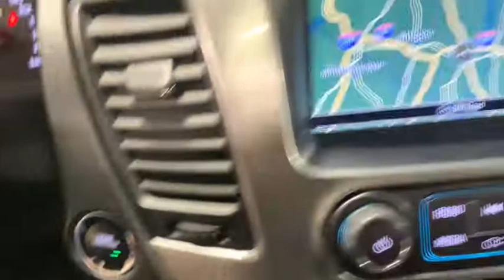2017 Chevrolet Tahoe Rockland County, Nanuet, New City, Orangeburg, Pearl River, NY C5951T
Black Used 2017 Chevrolet Tahoe available in Nanuet, New York at Grand Prize of Nanuet. Servicing the Rockland County, New City, Orangeburg, Pearl River, NY area.

4WD Jet Black w/Leather-Appointed Seat Trim 1st & 2nd Row Color-Keyed Carpeted Floor Mats 2 Front Frame-Mounted Black Recovery Hooks 2nd Row 60/40 Split-Folding Manual Bench 2nd Row Pwr Release 60/40 Split Folding Bench Seat 3.42 Rear Axle Ratio 3rd Row 60/40 Power Fold Split-Bench 3rd Row Manual 60/40 Split-Folding Fold Flat Bench 4-Wheel Antilock Disc Brakes w/Brake Assist Auto-Dimming Inside Rear-View Mirror Black Assist Steps Black Roof Rack Cross Rails Black Tubular Assist Steps Bose Premium 9-Speaker System Color-Keyed Carpeting Floor Covering Driver Inboard & Front Passenger Airbags Electronic Cruise Control w/Set & Resume Speed Enhanced Driver Alert Package (Y86) Enhanced Driver Information Center Extended-Range Remote Keyless Entry Floor Console Fog Lamps Forward Collision Alert Sensor Indicator Front & Rear Black Bowties Front & Rear Parking Assist Hands Free Power Liftgate Heated 2nd Row Seats Heated Leather Wrapped Steering Wheel Hill Descent Control IntelliBeam Headlamps Lane Keep Assist Leather-Wrapped Steering Wheel Low Speed Forward Automatic Braking Luxury Package Memory Settings NavTraffic Off-Road Z71 Suspension Package OnStar Basic Plan For 5 Years Passive Entry System Power Liftgate Power Sunroof Power Tilt & Telescopic Steering Column w/Memory Power-Adjustable Accelerator & Brake Pedals Power-Folding Heated Outside Mirrors Preferred Equipment Group 1LT Push Button Keyless Start Radio: Chevrolet MyLink w/Nav/AM/FM Stereo Rear Cross-Traffic Alert Rear Park Assist w/Audible Warning Rear Seat Blu-Ray/DVD Entertainment System Remote Vehicle Start Roof-Mounted Luggage Rack Side Rails Side Blind Zone Alert w/Lane Change Alert Single-Slot CD/MP3 Player SiriusXM Satellite Radio Skid Plate Package Sun Entertainment & Destinations Package Unique Z71 Midnight Grille Universal Home Remote Wheels: 18 Black Painted Aluminum Wireless Charging Z71 Front Lower Black Fascia Z71 Midnight Edition Z71-Specific Rubber Floor Mats w/Logo. CARFAX One-Owner. Clean CARFAX. 2017 Chevrolet Tahoe LT Black 4WD 6-Speed Automatic Electronic with Overdrive EcoTec3 5.3L V8  This vehicle is a cut above the rest...thats what makes it a Grand Prize GM Certified Pre-Owned vehicle. NYDMV 71014135 & 7113505.  Awards:   * JD Power Automotive Performance Execution and Layout (APEAL) Study Dependability Study   * 2017 KBB.com Best Buy Awards   * 2017 KBB.com 5-Year Cost to Own Awards   * 2017 KBB.com 12 Best Family Cars   * 2017 KBB.com 10 Most Awarded Brands  Reviews:   * Seating for up to nine passengers; standard V8 engine assures plenty of passing power and a substantial tow rating; nicely trimmed cabin is one of the best in the class; available two-speed transfer case gives the Tahoe better than average off-road capabilities. Source: Edmunds
Stock Number: C5951T, VIN Number: 1GNSKBKC3HR319221, Style Name: 4X4 LT 4Dr SUV, Make: Chevrolet, Model: Tahoe, Model Year: 2017, Type: SUV, Vehicle Trim: LT, Body Type: SUV, MPG Automatic City: 11, MPG Automatic Highway: 16, Engine Description: Ecotec3 5.3L V8, Fuel Type: Flex Fuel Vehicle, Fuel Induction: DI, Valves Per Cylinder: 2, Aspiration: Naturally Aspirated, 4WD Type: Part Time W/ On Demand Setting, Transmission: 6-Speed Automatic Electronic With Overdrive, Wheels Rims: Polished Aluminum, Wheels Spare Rim Type: Steel, Drive Train Type: 4WD, Independent Suspension: Front, Stabilizer Bar: Front And Rear, Clock, External Temp, Low Fuel Level, Tachometer, Front Wipers: Variable Intermittent, Rain Sensing, Rear Defogger, Rear Wiper: Intermittent, With Washer, Antenna Type: Diversity, Mast, Audio System: AM/FM, HD Radio, Voice Operated, Touch Screen Display, Premium Brand: Bose, Speakers: 8, Drivers: Heated, Drivers Height: Power, Drivers Lumbar: Power, Drivers Power: 10, Passenger: Heated, Passenger Lumbar: Power, Passenger Power: 6, Seating Capacity: 8, Front Seat Type: Bucket, Upholstery: Leather-Trimmed, Center Armrest, Folding: Split, Folding Thirdrow Seat: Split, Flat, Thirdrow Seat Type: 40-60 Split Bench, Adjustable Pedals: Power, Cargo Nets, Center Console: Front Console With Armrest And Storage, Cruise Control, Cupholders: Front, Rear, Overhead Console: Front, Power Outlets: 12V Cargo Area, Three 12V Front, 12V Rear, 115V Rea